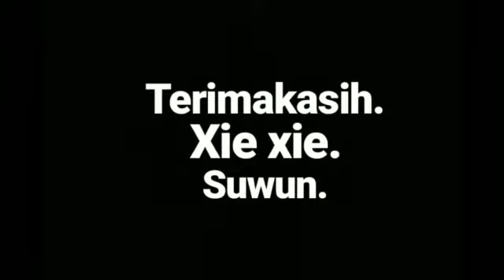Praktik Pembelajaran Teks Negosiasi SMA Edu Global Cirebon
Teks Negosiasi adalah bentuk interaksi sosial yang bertujuan untuk mencapai kesepakatan diantara pihak-pihak yang mempunyai kepentingan yang berbeda.
Yang membedakan teks negosiasi dengan teks lainnya karena negosiasi mempunyai ciri-ciri diantaranya:
Menghasilkan kesepakatan (yang saling menguntungkan).
Mengarah pada tujuan praktis.
Memprioritaskan kepentingan bersama.
Merupakan sarana untuk mencari penyelesaian.
Kaidah kebahasaan yang biasanya digunakan dalam teks negosiasi diantaranya:
Menggunakan bahasa yang santun.
Terdapat ungkapan persuasif (bahasa untuk membujuk).
Berisi pasangan tuturan.
Kesepakatan yang dihasilkan tidak merugikan dua belah pihak.
Bersifat memerintah dan memenuhi perintah.
Tidak berargumen dalam 1 waktu.
Didasari argumen yang kuat disertai fakta.
Minta alasan dari pihak mitra negosiasi (mengapa ya/tidak).
Jangan menyela argumen.
Terdapat 7 unsur yang menyusun negosiasi sehingga menjadi satu kesatuan yang utuh, berikut ini struktur kompleks teks negosiasi:

Orientasi: Kalimat pembuka, biasanya ucapan salam. Fungsi nya untuk memulai negosiasi.
Permintaan: Suatu hal berupa barang atau jasa yang ingin dibeli oleh pembeli.
Pemenuhan: Kesanggupan hal berupa barang atau jasa dari penjual yang diminta oleh pembeli.
Penawaran: Puncaknya negosiasi yang terjadi, kedua pihak saling tawar menawar.
Persetujuan: Kesepakatan antara kedua belah pihak terhadap negosiasi yang telah dilakukan.
Pembelian: Keputusan konsumen jadi menyetujui negosiasi itu atau tidak.
Penutup: Kalimat penutup, biasanya ucapan salam atau terimakasih.